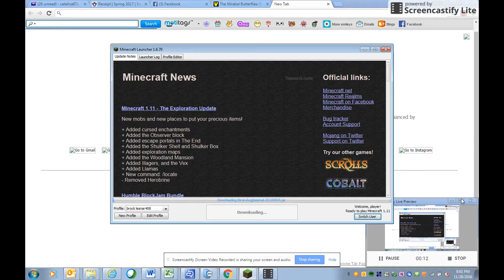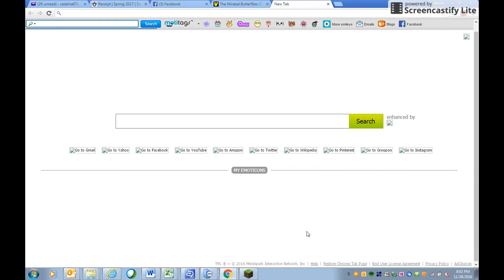final r.i.p world #6